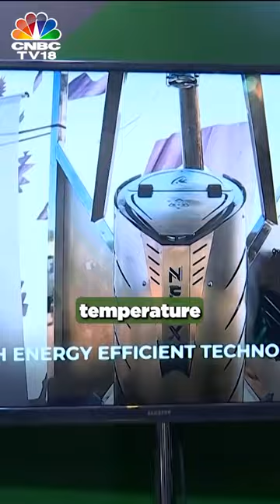This Innovation Can Make Burning Trash Safe & Economical | Neo-X | CNBC TV18 | N18S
Waste disposal to be safe, efficient & economical!

Take a look at Neo-X, a 'Point of Disposal' Incinerator that burns waste that can't be reused, recycled or is toxic. This device burns waste at a temperature of 1200 degrees in less than 3 minutes. Shivani Bazaz reports

n18oc_business